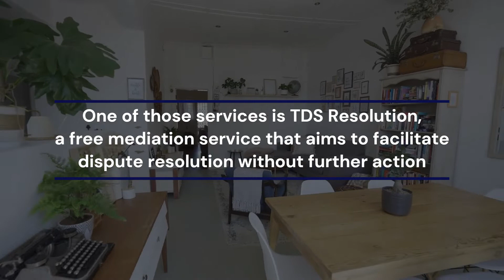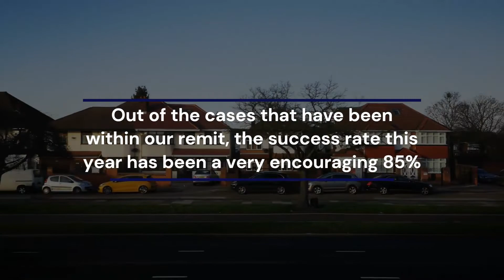Does mid tenancy mediation help to sustain tenancies? We look at TDS Resolution's year in review